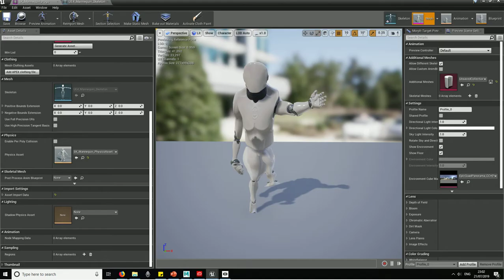Pogo - Visual Development - Planning -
Character Research & Modelling / Animation exploration.

Part of the Pre-Production Blog series for:

Pogo: Tales of a Pathetic Pirate.